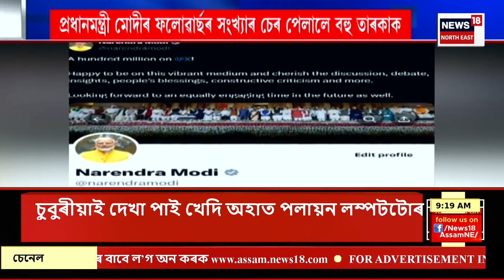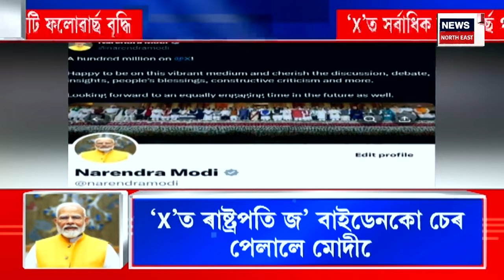Assam News | গোৱালপাৰাত নাবালিকাক ধৰ্ষণৰ অপচেষ্টা কৰি পুনৰ ৰঙা ঘৰৰ আলহী হ’ল যুৱক !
Assam News | গোৱালপাৰাত নাবালিকাক ধৰ্ষণৰ অপচেষ্টা কৰি পুনৰ ৰঙা ঘৰৰ আলহী হ’ল